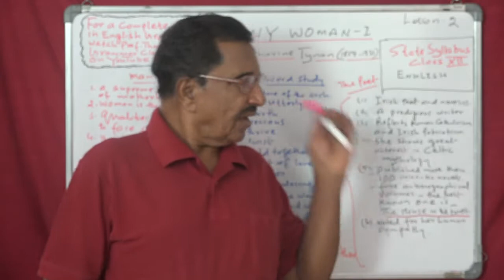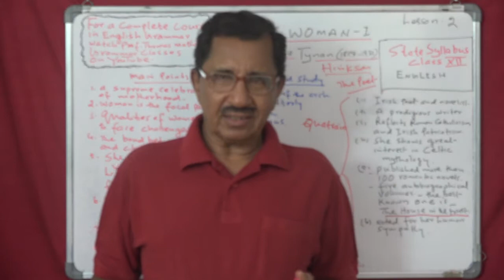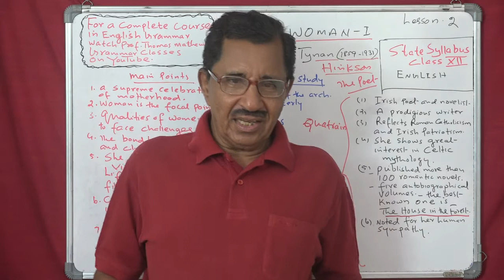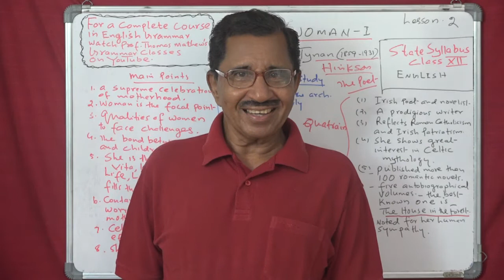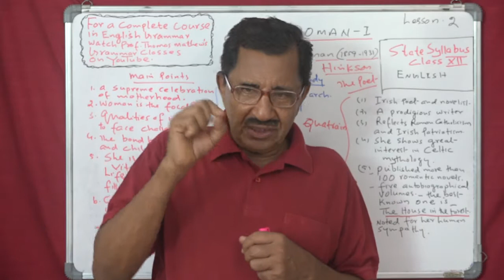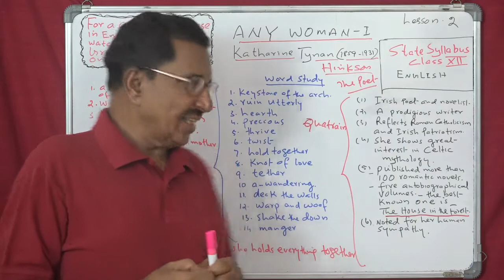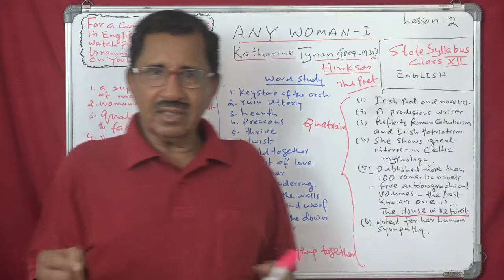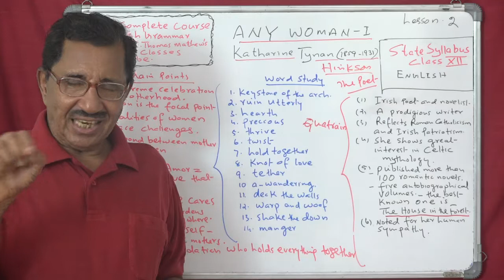Lecture No. 1 ( 1226 ) by Prof Thomas Mathew. Any Woman. Katharine Tynan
Lecture No. 1 ( 1226 ) by Prof. Thomas Mathew. Any Woman. Katharine Tynan.  Class 12. State Syllabus. English. Lesson. 2.
More than 1226 classes available on this channel for MA. BA and CBSE 11&12.